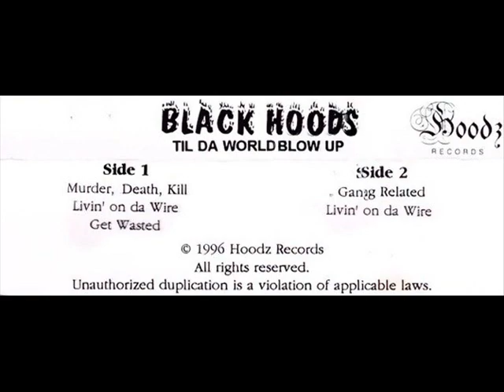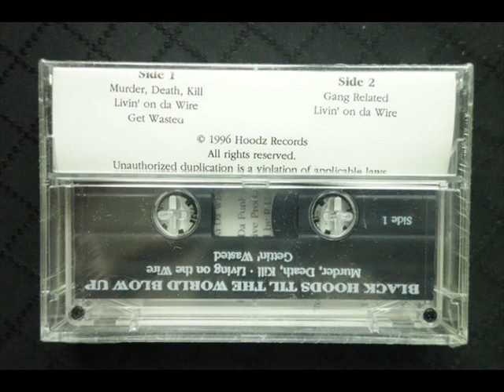Black Hoods - Til Da World Blow Up (1996) [FULL EP] (FLAC) [GANGSTA RAP / G-FUNK]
Label: Hoodz Records
Format: EP
Country: US
Released: 1996
Genre: Hip Hop
Style: Gangsta Rap, G-Funk

OR